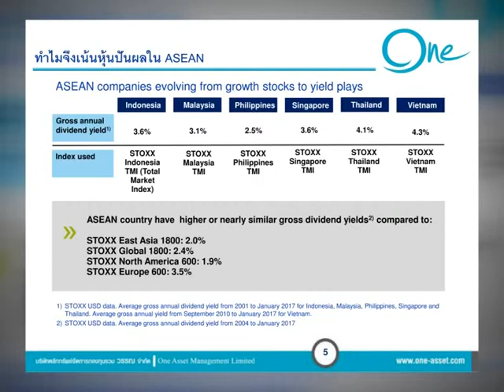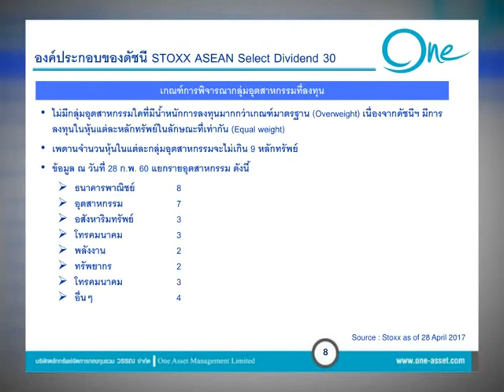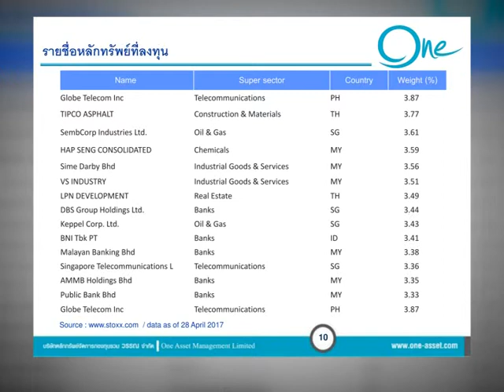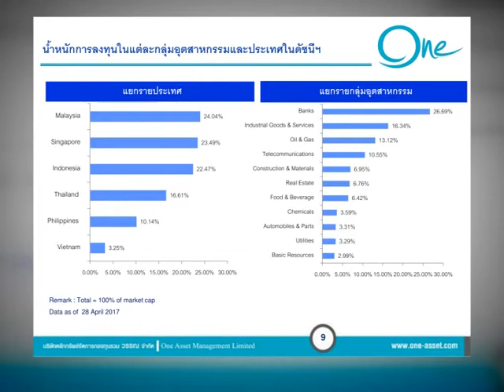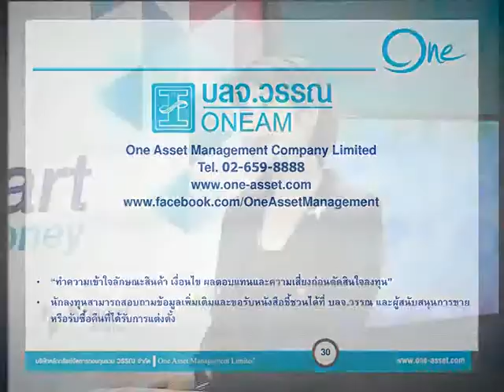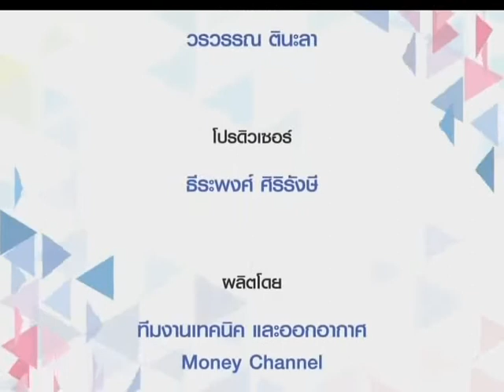Smart Money ช่วงที่ 2 "กองทุนเปิด ONE STOXX ASEAN SELECT DIVIDEND INDEX" / 16 พ.ค. 60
ช่วงที่ 2 "กองทุนเปิด ONE STOXX ASEAN SELECT DIVIDEND INDEX"